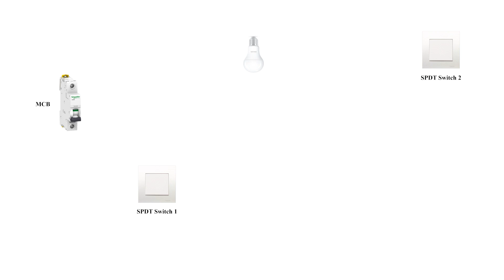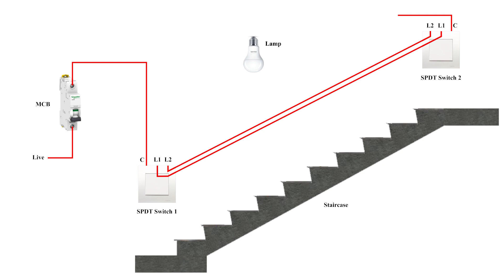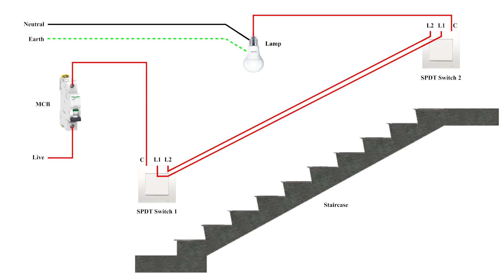Two Way Switch Wiring for Controlled Lamp or Light | Staircase | Diagram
Click CC to select English or Malay subtitles.

Description:
In this video, you will see the animation of two way switch wiring to control a lamp at stairs or two different door at room. Below are component and device use in this video.

Component/Device:
1. 2 Way Switch
2. Incandescent Lamp
3. LED Lamp
4. Fluorescent Lamp
3. MCB

If you have any specific questions or ideas of what you’d like to see on a future video, please comment on the video and we will definitely keep those suggestions in mind!